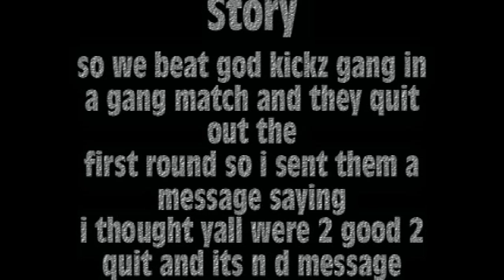3v3 vs II MaSsaCreR II BLiNg KiNg x187x and qll KraToM llp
we went hard